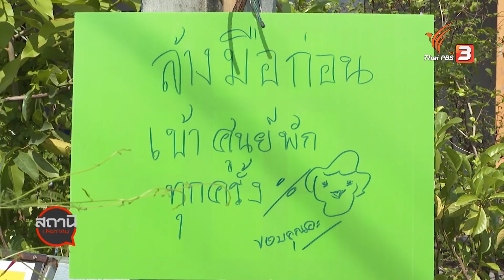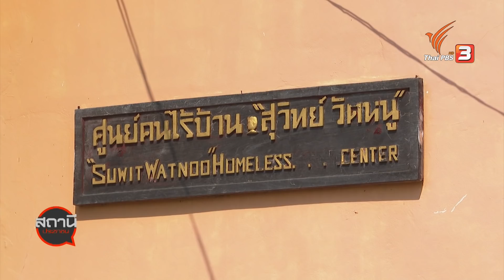COVID-19 กระทบคนไร้บ้าน : สถานีร้องเรียน (20 ม.ค. 64)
สถานการณ์การแพร่ระบาดของไวรัสโควิด-19 ระลอกใหม่ ส่งผลให้กลุ่มคนไร้บ้านหลายชีวิตกำลังขาดรายได้ ไม่มีที่อยู่ และเสี่ยงต่อการติดเชื้อโควิด-19 หลังหน่วยงานภาครัฐยังไม่มีมาตรการดูแลกลุ่มคนไร้บ้านในสถานการณ์การแพร่ระบาดของโควิด-19